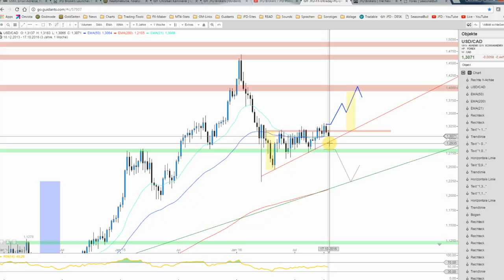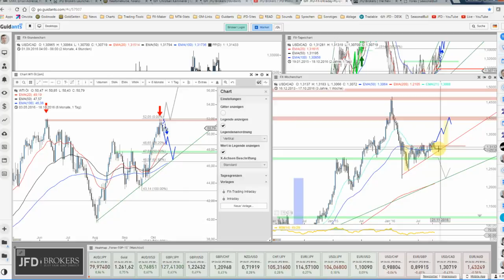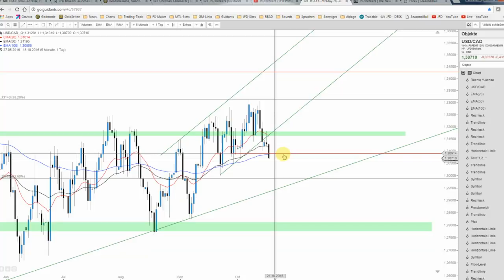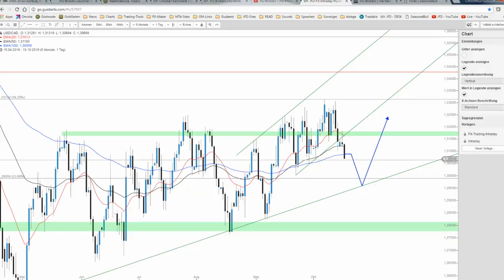JFD Devisenradar: USD/CAD und Öl der Sorte WTI im Fokus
Die Korrelation des USD/CAD in Verbindung des Öls ist allgegenwärtig. Somit lohnt durchaus der Blick auf beide Geschehnisse, um ein besseres Bild im Gesamtkontext zu erhalten.